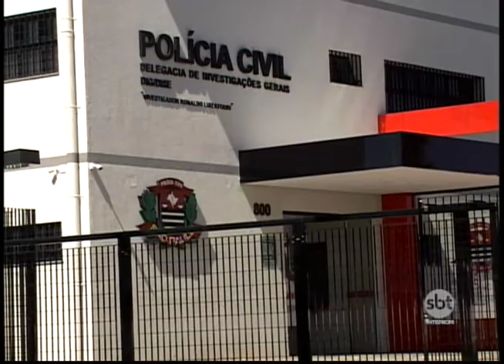Preso o suspeito de ter matado 2 mulheres no inicio do mês em Rio Preto